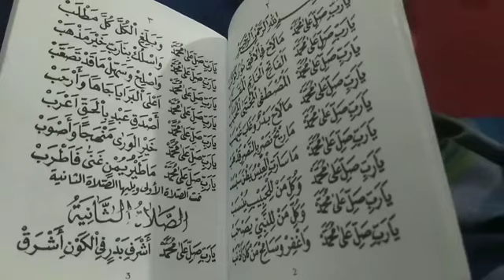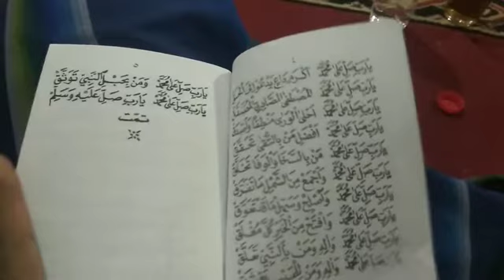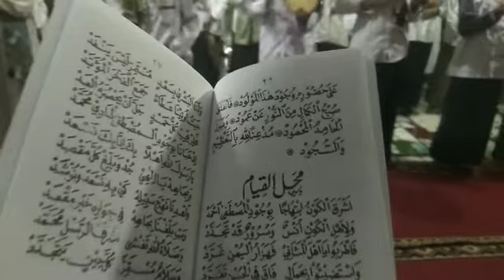Memperingati Maulid Nabi di ponpes ainurrafiq